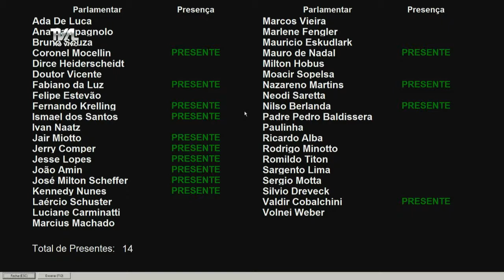Sessão Ordinária - parte 2 - 10/03/21